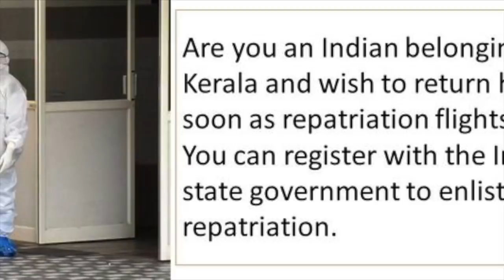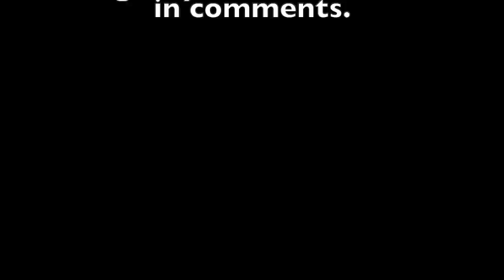Reports Domestic and International Airlines latest updates 04 May 2020